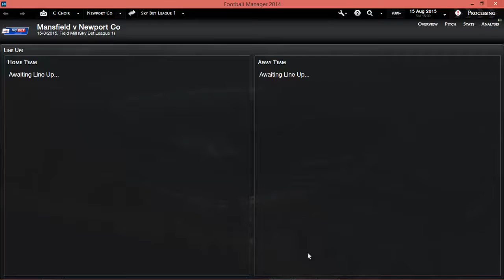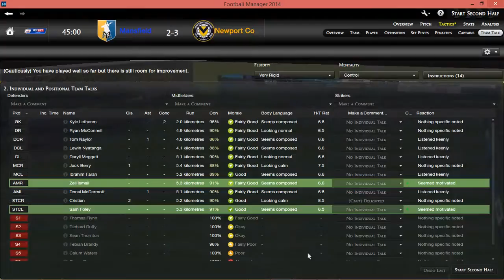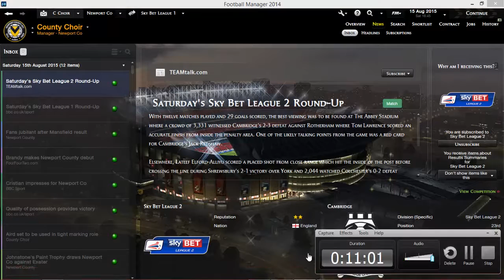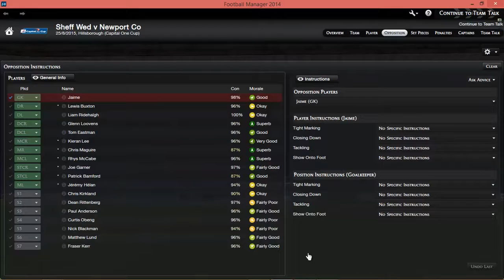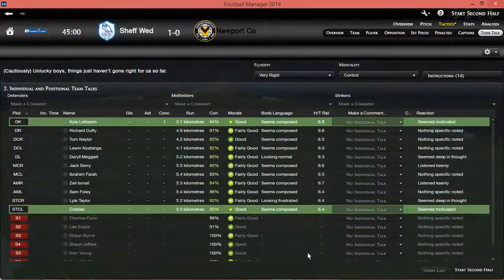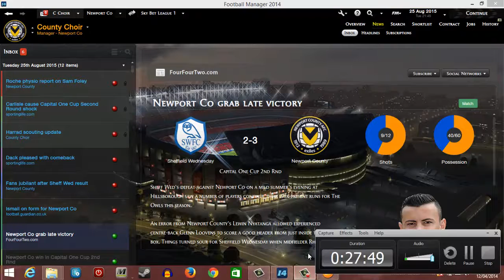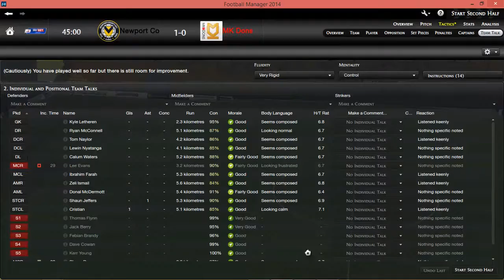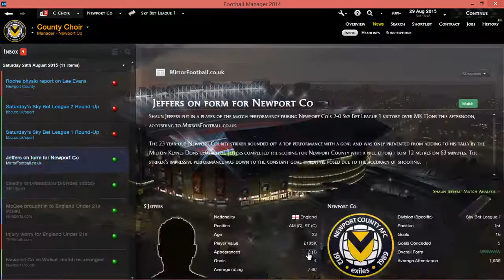Football Manager 2014 Newport County Ep 33 - League Cup